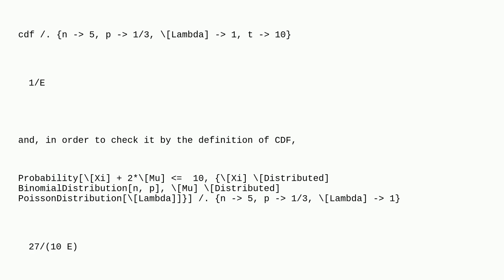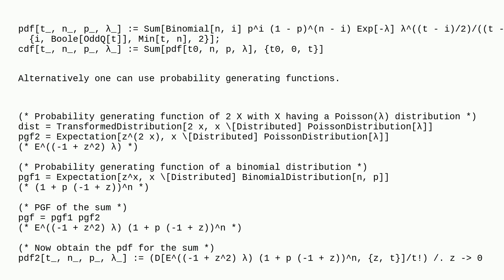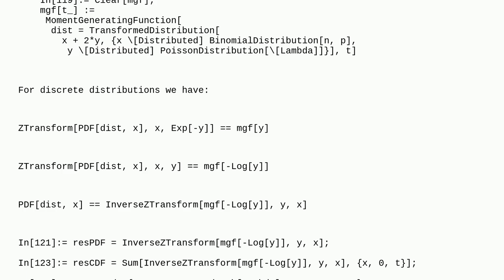Mathematica: An incorrect result of CDF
An incorrect result of CDF

A special thanks goes out to the awesome community

  probability-or-statistics bugs